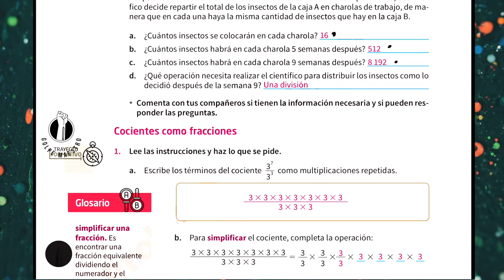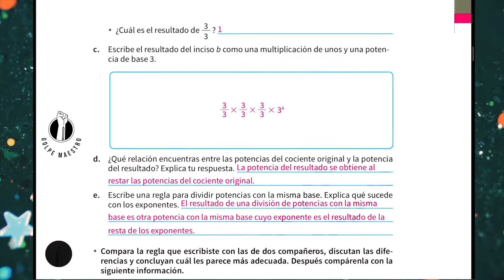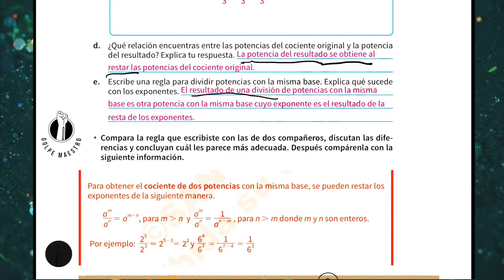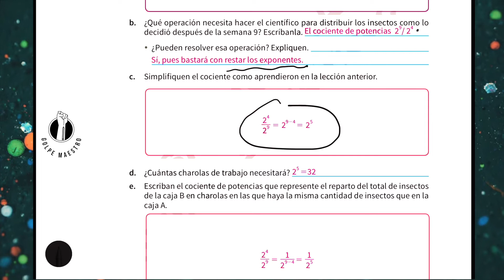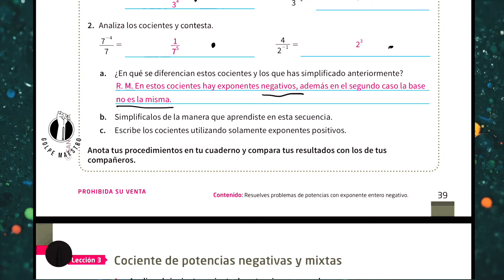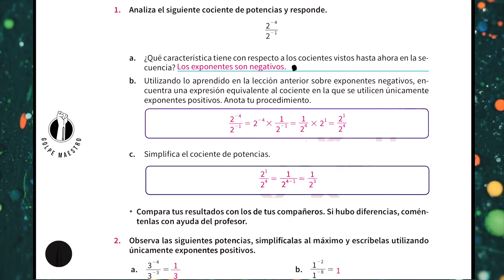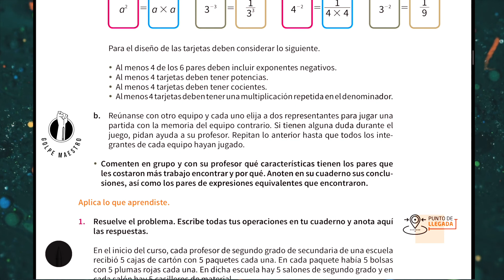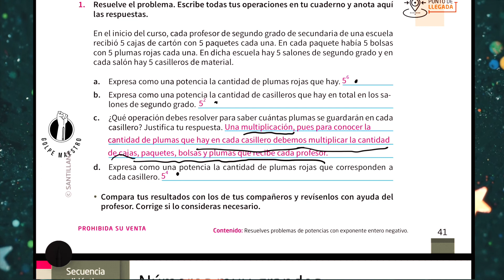Matemáticas 2do Secundaria Sec. Didáctica 5 Pág. 36-41 Ed. Santillana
Cuaderno de Ejercicios Resuelto de Matemáticas de la Editorial Santillana 2 de Segundo de Secundaria. Secuencia didáctica 5
Ejercicios confirmados, para la revisión de resultados obtenidos por alumnos y su cotejo.
***Recuerda este video esta diseñado para que verifiques los resultados correctos con los de tu cuaderno, Úsalo con discreción.***